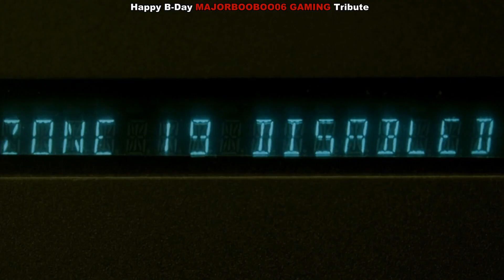Happy B-Day🎁MAJORBOOBOO06 GAMING🎶Tribute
Numb🎶
Linkin Park💿
WMG - On behalf of: Warner Bros. Label💿
BBTV SonyPictures 2🎥
All Support Appreciated🙏
Click🔔To Stay Updated😀